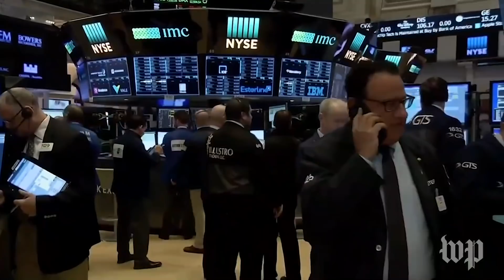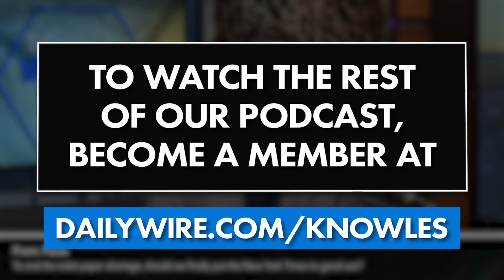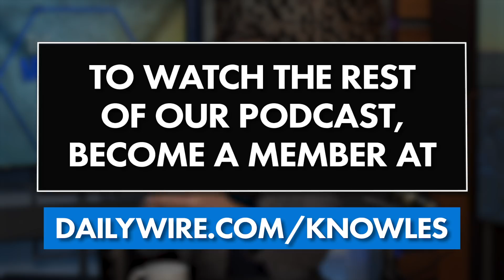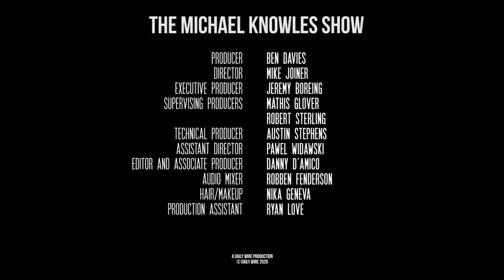The Green Flu Deal | Ep. 514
The market continues to plummet as the Chinese coronavirus locks people idle in their homes for weeks at a time and the global economy grinds to a halt. We will compare the pandemic to the left-wing policy agenda and see if we can tell the difference. Then, a new study suggests the spread of the virus could have been reduced by as much as 95% if the Chinese government had acted to stop it rather than to cover it up. Of course, instead of reporting on that study, the U.S. mainstream media parrot’s the communist regime’s propaganda.